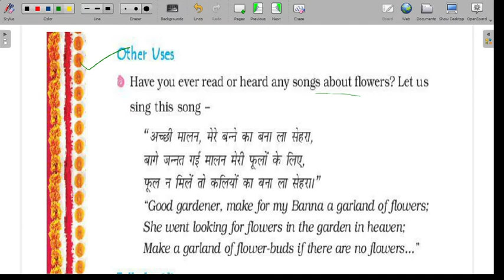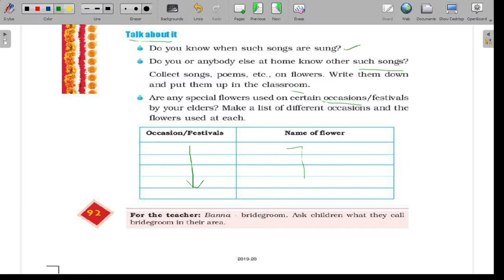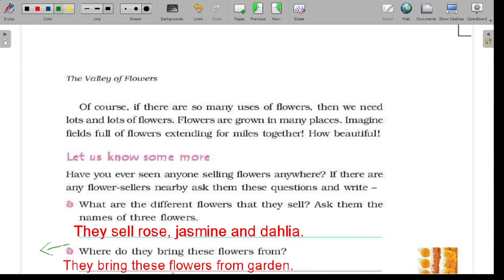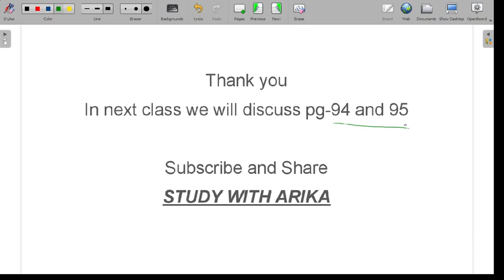The Valley Of Flowers Ch-11 (Page- 92 & 93) Class-4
Chapter-11 The Valley Of Flowers, class-4th, E.V.S. NCERT
Thanks..